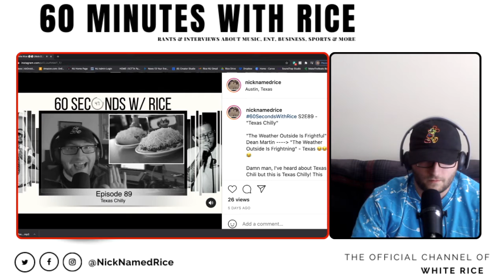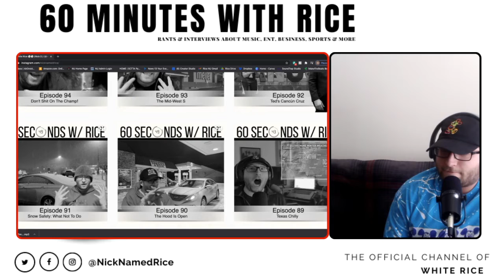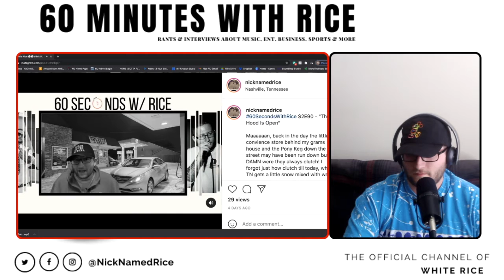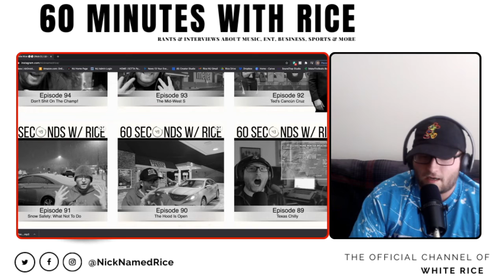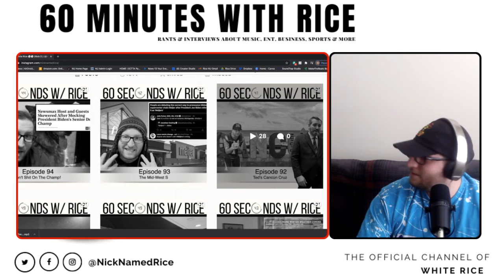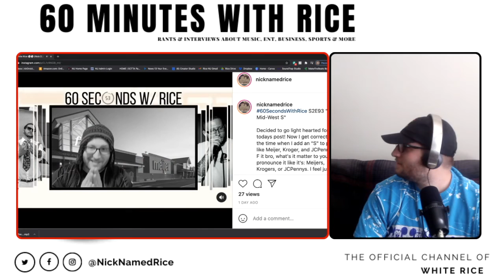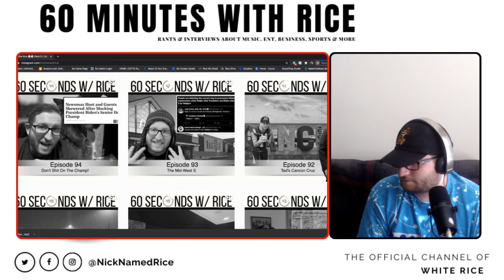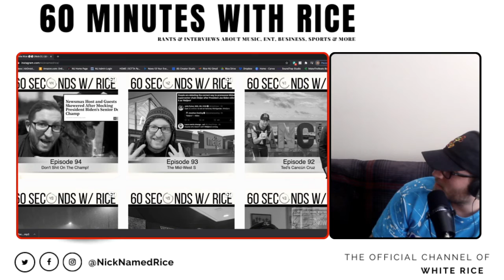60MWR Ep. 3: “Improvising As We Go” (w/ Momma Rice) [Ep. 89-95]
This week I am in Franklin, TN with Momma Rice (aka Yvonne) and she joins me to discuss this weeks 60SWR takes: Winter Storms, Texas/Ted Cruz, Snow Safety, Champ, and even how clutch the hood gas stations are! Sunday’s 60SWR take happens and then we have some extra time to talk about choosing Netflix shows, her thoughts on Weeknd Halftime show, Stardust, and more.